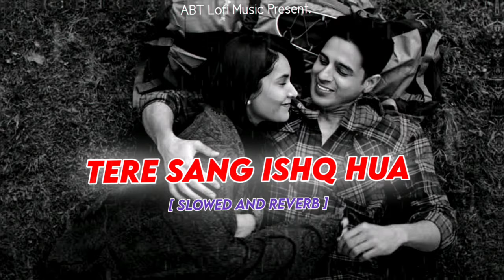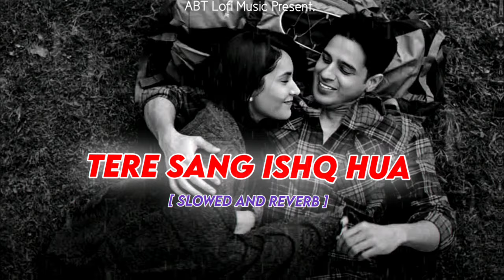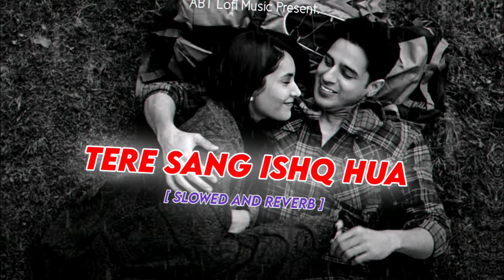Tere Sang Ishq Hua - Full Song [ Slowed and Reverb ] Arijit Singh,Neeti Mohan | Yodha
Tere Sang Ishq Hua - Full Song [ Slowed and Reverb ] Arijit Singh | Yodha | ABT Lofi Music

Original Credit :- Composer -Tanishk Bagchi
Music Producer - Tanishk Bagchi, Krishna Kishore
Music Supervisor - Azeem Dayani
Associate Music Supervisor - Manish Natekar